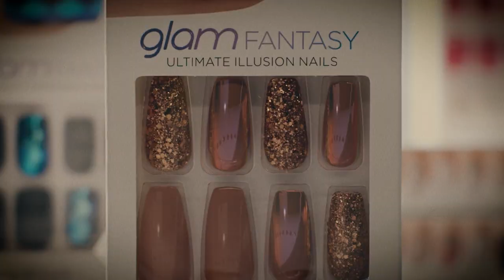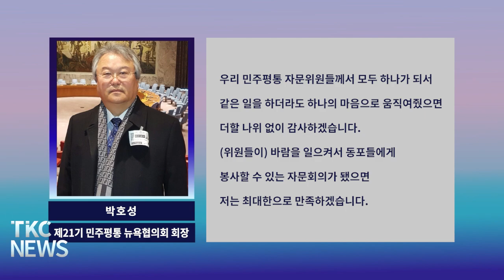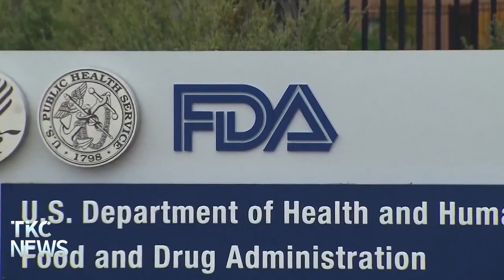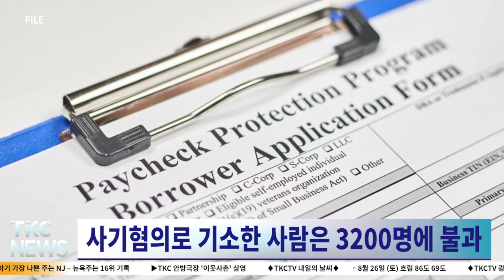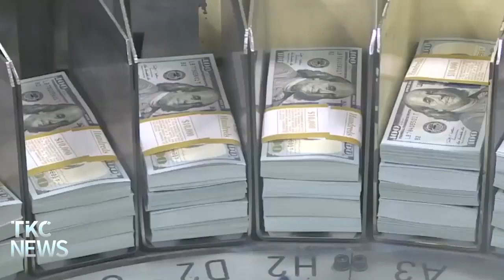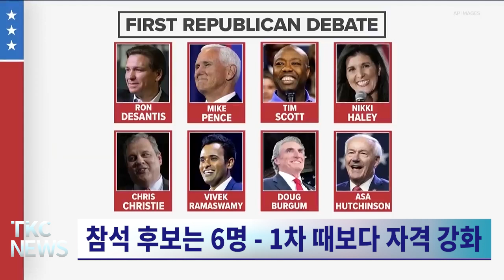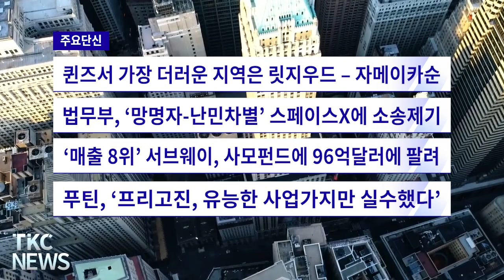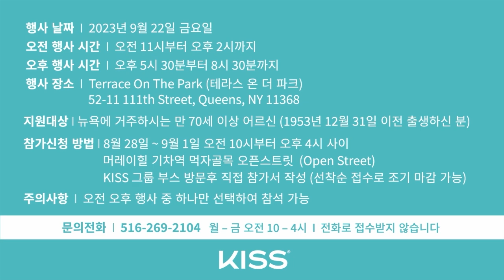TKC NEWS｜8/25 (금) 트럼프 머그샷 수모 – 카메라 노려보며 분노 표시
1. 윤대통령, 평통 뉴욕회장에 박호성 전 수석 임명
14-17기까지 평통위원, 16-17기 미주지역 전체 간사 역임

2. 변이 타겟 새 코로나 백신 9월 중순 접종 가능
화이자, 모더나사 XBB.1.5 타깃 백신 출시 예정

3. 트럼프 머그샷 수모 – 카메라 노려보며 분노 표시
20만달러 보석 석방, 9월 5일 공식 법정 소환 생중계

4. 뉴욕한인회, 긴급회칙개정위원회 구성 – 회칙개정 작업 착수
위원장에 테렌스 박, 이사회 17개 이사 단체 구성 완료

5. 뉴욕주지사, 난민문제 해결 위해 대통령에 도움 간청
이례적인 공개 영상 통해 바이든 대통령에 신속한 행동 촉구

6. 코로나 지원금 사기 2천억달러 중 고작 14억달러 적발
사기혐의로 기소한 사람은 3200명에 불과

7. 한인 연방의원들 및 후보, 모금액 최상위권 기록
3선 도전 미셸 박 스틸 모금액 순위 1%에 속해

8. 마우이 정부, ‘산불원인은 전선’ 전기회사에 손배소
“하와이안 일렉트릭 전기장비의 전원 차단하지 않아”

9. 공화, 내달 27일 2차 토론회 – 트럼프 불참 유력
참석 후보는 6명 - 1차 때보다 자격 강화

10. 전국 33개주서 중국인 토지소유금지법안 81개 발의
제재대상은 중국정부, 중국소재 기업, 중국 국적자

11. 운전하기 가장 나쁜 주는 NJ – 뉴욕주는 16위 기록
도로정체 가장 심해 - 인프라는 전국서 2번째로 열악

12. TKC 안방극장 '이웃사촌' 상영
26일 정우, 오달수 주연의 특선 영화 '이웃사촌' 편성

[ 주요 단신 ]

1. 브루클린 망치 살인 용의자는 사망 여성 남편
2. NJ, 내일부터 내달 4일까지 백투스쿨 판매세 면제
3. 중국 코로나19 방역 완화뒤 두달간 187만명 더 사망
4. 뉴저지주 교도관, 경찰-소방관 상대 가상화폐 사기
5. 퀸즈서 가장 더러운 지역은 릿지우드 – 자메이카순
6. 법무부, ‘망명자-난민차별’ 스페이스X에 소송제기
7. ‘매출 8위’ 서브웨이, 사모펀드에 96억달러에 팔려
8. 푸틴, ‘프리고진, 유능한 사업가지만 실수했다’